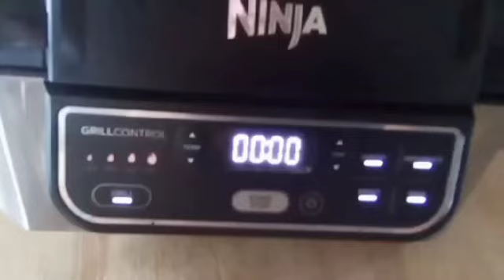Ленивые пирожки с сайрой .Рецепты для Grill Ninja.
Когда нет времени на замес теста,а хочется аппетитных и вкусных пирожков,то легко и просто их можно сделать в питах.
Беру банку сайры,свежие питы и через 20 минут пирожки на столе.
Ингредиенты:
Питы-4 штуки
Сайра-1 большая банка
Вареные яйца-4 штуки
Твердый сыр-150 гр.
Зелёный лук-небольшой пучок
Программа-AIR FRY
Температура -200'
Время -10 минут на две закладки пирожков.
Приятного аппетита!🌷